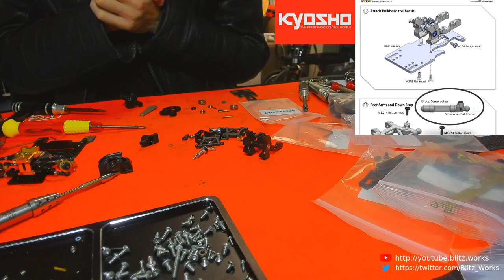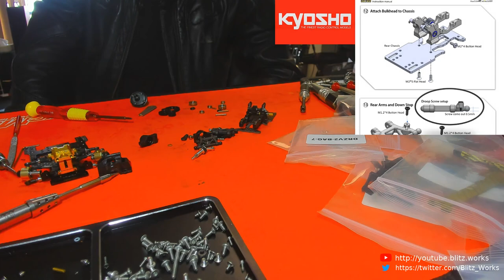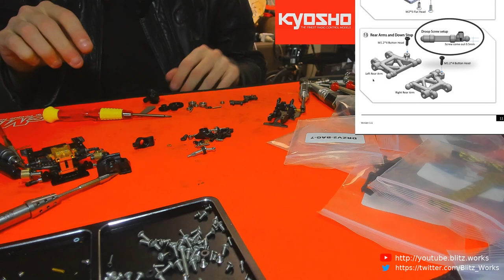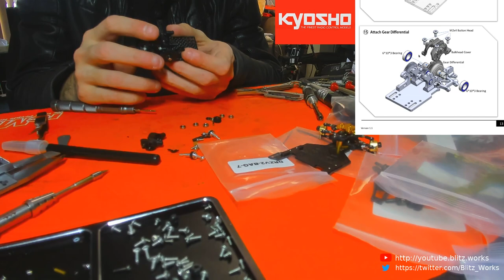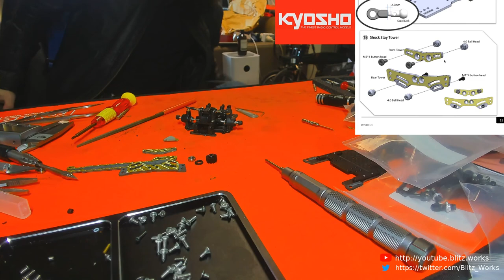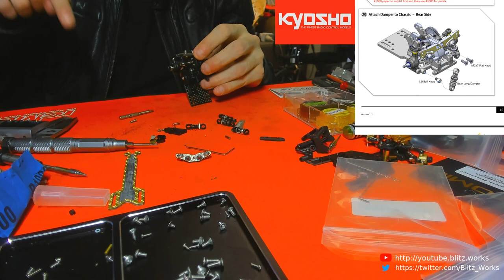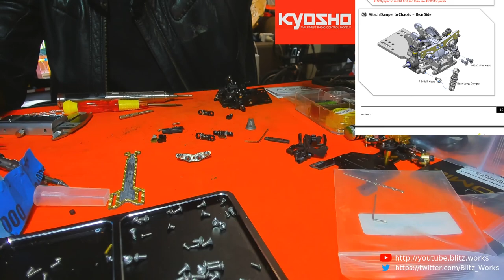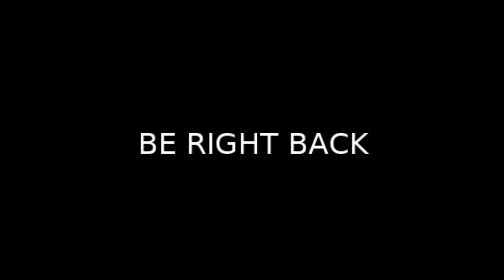Building the DRZ v2 Atomic Mini-Z live on stream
We work a bit more on the chassis this time and tackle the rear end setup and suspension, getting closer to the end -- Watch live